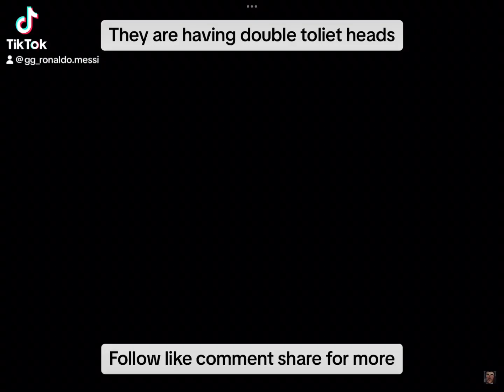There gonna double the good guys